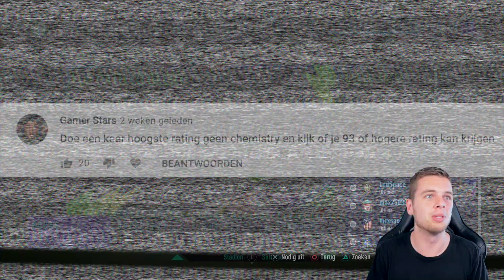BESTE DRAFT OOIT! 93 BEOORDELING CHALLENGE!!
▸ Over deze video: Ik probeer een zo goed mogelijke fut draft te maken in FIFA 21! (in het Nederlands)